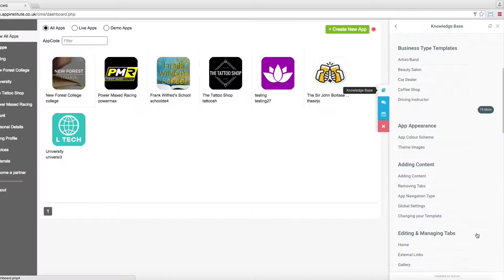Introduction to our Support Centre